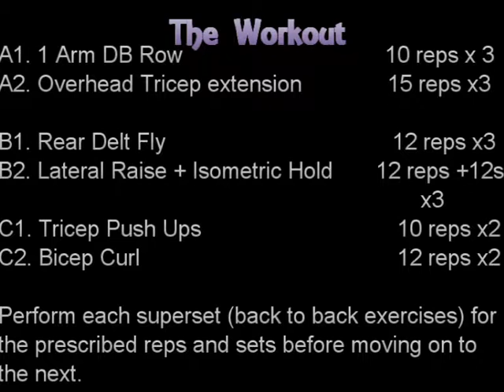30 Minute Dumbbell Arm Workout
This arm workout is perfect for moms who need to carry babies as well as expecting moms! It's based on supersets so it's quick, effective and the goal is to strengthen the arms while making them more defined.